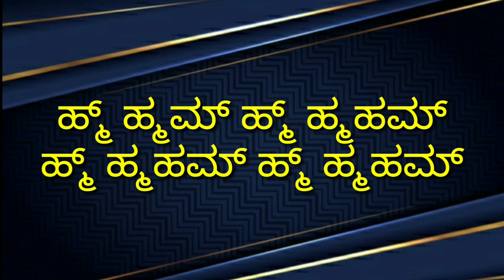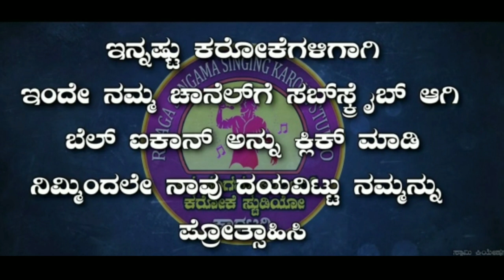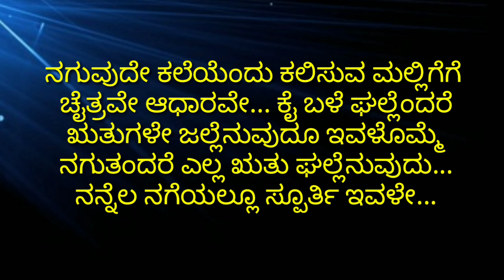Anuragada alemele Kannada karaoke Movie:Kanasali neene Manasali neene